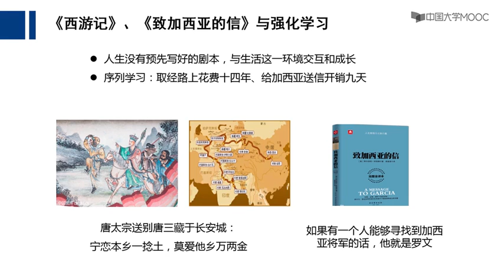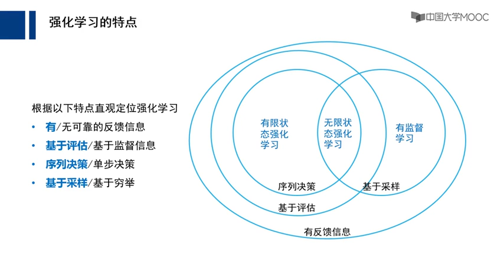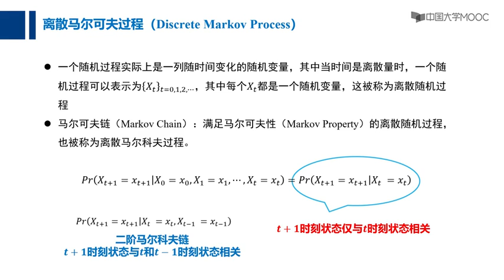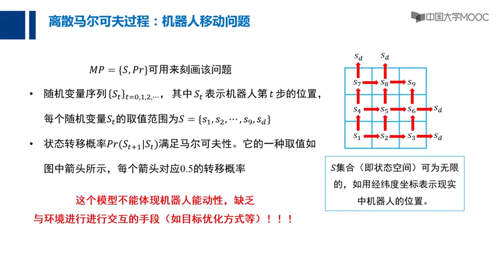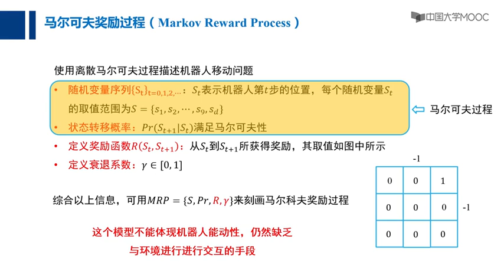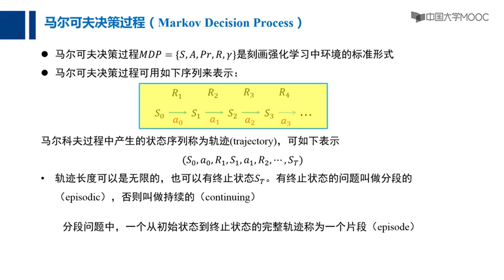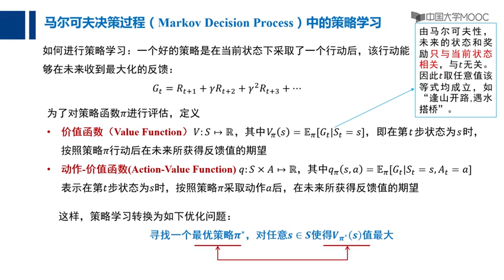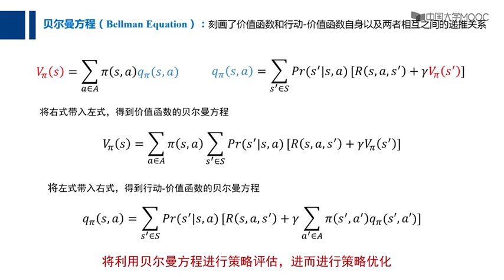10 1 强化学习定义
从数据智能这一角度来讲授人工智能的基本算法和模型，讲解逻辑推理、机器学习、强化学习、博弈对抗等基本模型